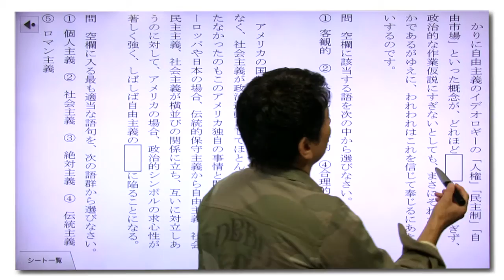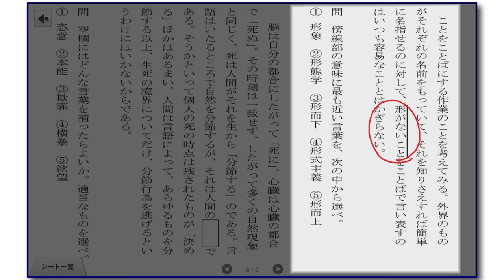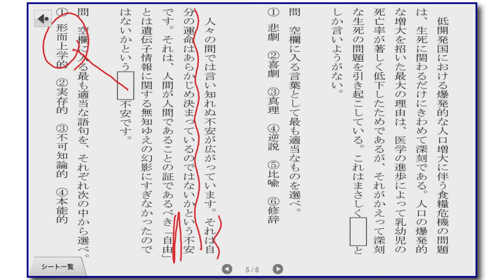現代文のキーワード#01「形而上」福田清盛先生